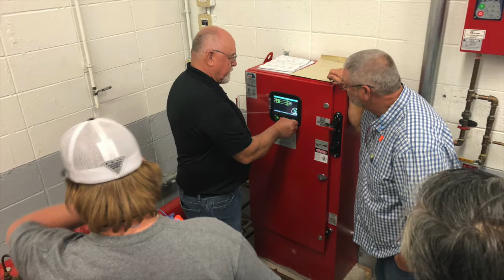191015 Sprinkler Systems Workshop